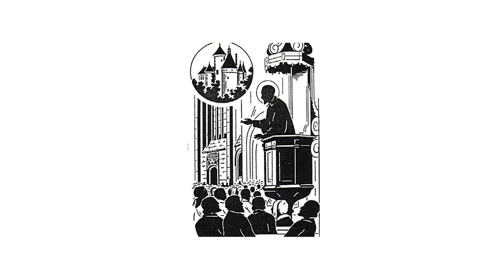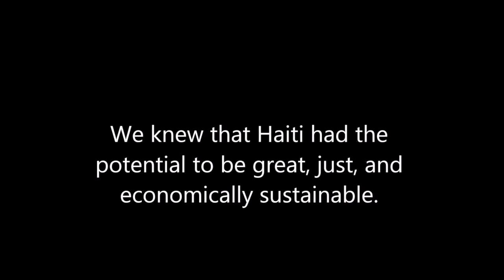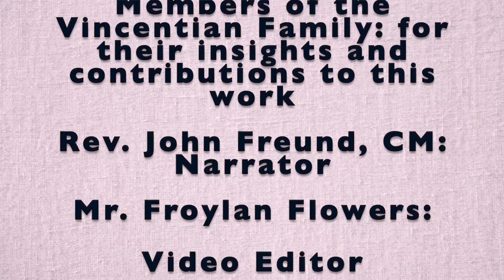What is the Vincentian Collaboration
Representatives from various branches of the Vincentian Family share on what is Vincentian Collaboration.

Vincentian Collaboration is nothing new.  Its roots go back to Vincent, Louise and our founders. We share a Common Purpose and Mission: the service of the poor; and we bring a “Collective Vincentian intelligence” to that Mission. At the heart of this collaboration is a spirituality that urges us to recognize Trinitarian community.
This video was presented during the 42nd General Assembly of the Congregation of the Mission, Chicago, July 2016